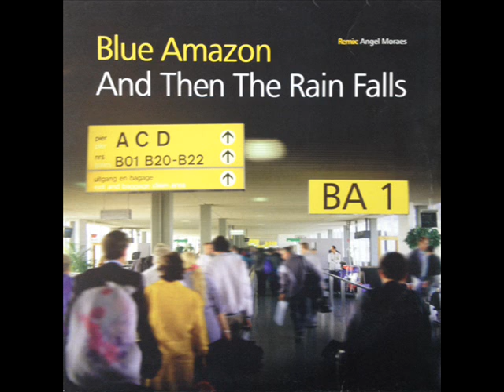Blue Amazon - And Then The Rain Falls (Original Mix) (HQ)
Blue Amazon - And Then The Rain Falls (Original Mix)